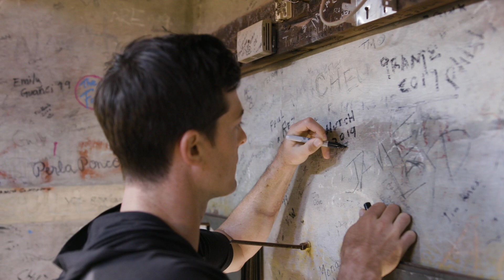SFGiants Boston Road Trip: September 17-19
A memorable series at one of the most iconic places in baseball, Fenway Park.